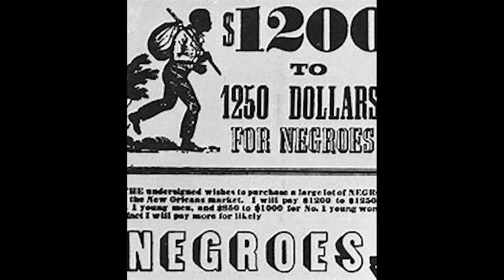Color Doesn't Matter To Color Blind Christian!